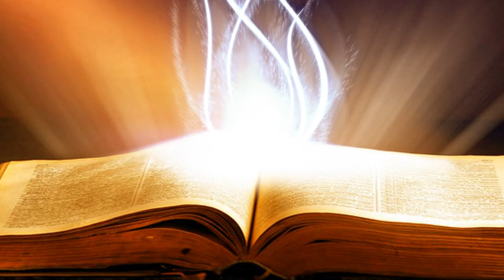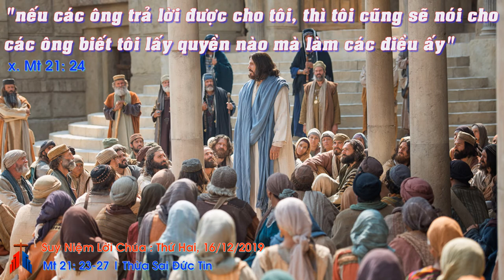Suy Niệm Lời Chúa: Thứ Hai, 16/12/2019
Thứ Hai Sau Chúa Nhật III Mùa Vọng Năm A: Xin cho chúng con luôn tin nhận Chúa là Đấng đã đến trần gian để cứu chuộc nhân loại, cứu chuộc chúng con.
Trong thế giới hôm nay: Thiên Chúa vẫn đang đối thoại, mời gọi mỗi người chúng ta không ngừng tìm hiểu sự thật, và chúng ta được cứu rỗi hay bị luận phạt là tùy thuộc thái độ đón nhận hay khước từ lời mời gọi đó.
Lạy Chúa Giêsu, xin cho mỗi người chúng con luôn tin nhận Chúa là Đấng đã đến trần gian để cứu chuộc nhân loại, cứu chuộc chúng con; xin cho chúng con nhận ra được ánh nhìn nhân từ và tấm lòng thương xót của Chúa, để chúng con luôn siêng năng đến với Chúa và được tắm trong đại dương ân sủng của Chúa. Amen.